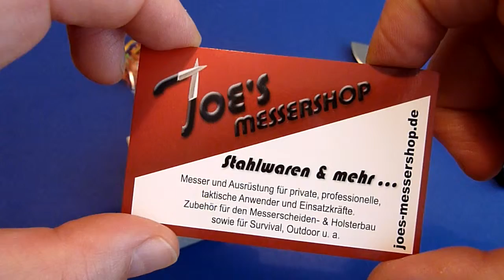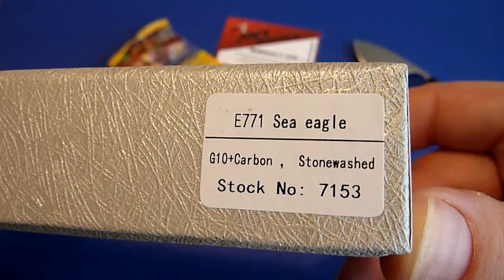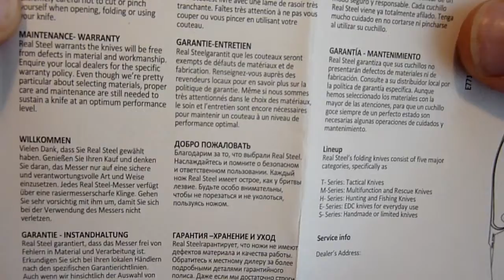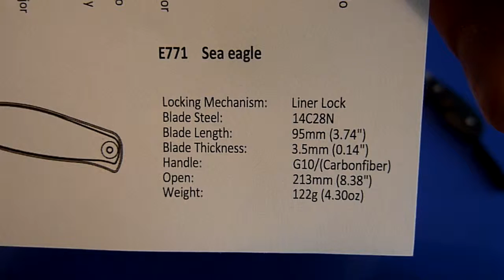Real Steel E771 Sea Eagle G10+Carbon: Unboxing und Erster Eindruck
Heute möchte ich Euch das REAL STEEL SEA EAGLE zeigen.
Von allen RS Modellen hat mir DAS am besten gefallen. Die etwas andere Line sowie die Carbon-Optik der Griffschalen machen das Sea Eagle für meine kleine Sammlung besonders interessant. Und das alle zu eines sehr attraktiven Preis.
Bestellt habe ich bei Joe`s Messershop. Vielen Dank für die super schnelle Lieferung!!
Kleiner Nachtrag: Meine Freundin sitzt auf dem Sofa, spielt mit dem Sea Eagle und findet es "GEIL"! Was will Mann mehr. !? ;)